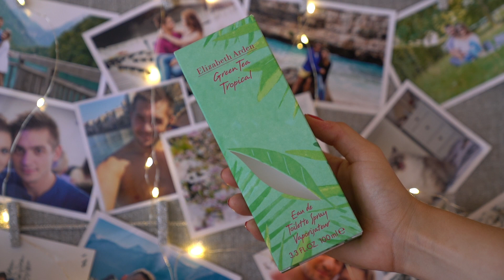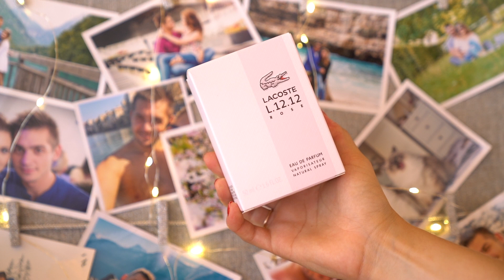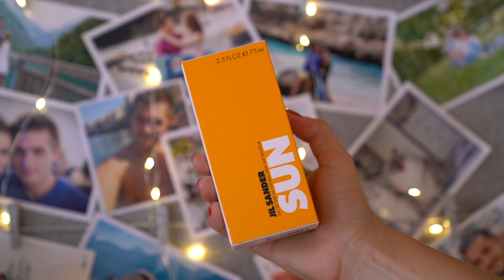Letní vůně za pár korun!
Přemýšlíte, jakou vůni si pořídit na letní měsíce? Jaká vůně v tomto období na vás nejvíce vynikne? Nechcete dát za vůni tisíce, ale chcete ji za pár stovek? Chcete nějakou vůni, která bude vhodná pro muže i ženu? Toužíte po vůni, která je letošní novinkou a zároveň se hodí pro teplné dny? Pokud jste alespoň jednou odpověděli ano, koukněte na naše video, kde vám tyto vůně Kája představí a věříme, že si některé z nich zamilujete. Jaké vůně na léto používáte nejraději?